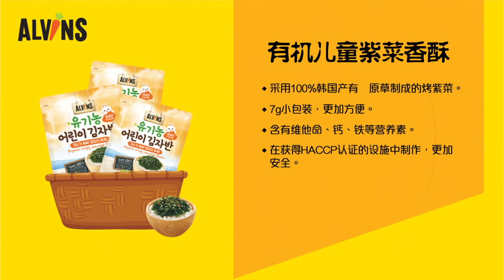AlVINS Korean Baby Food NEW Launching in Singapore